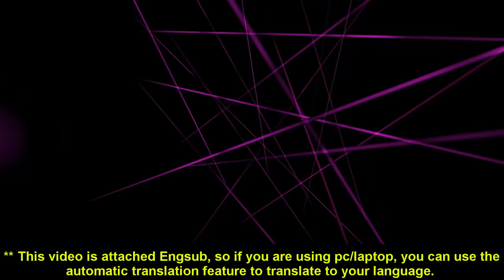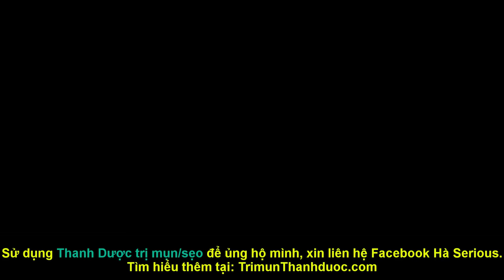GODZILLA 2019 VS MEGA-KAIJU, con nào sẽ thắng #74| Bạn Có Biết?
* Mục lục(Chapters) video:
00:00 Giới thiệu nội dung
00:32 Phân tích Mega-Kaiju
04:03 Phân tích Godzilla
09:19 Kết luận

Nội dung: Hà Serious
Dựng video: Thành Đạt
Giọng đọc và hiệu đính: Hà Serious

- Momo: 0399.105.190 (Nguyễn Thanh Hà)
- Vietcombank: Số TK- 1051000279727 (Nguyễn Thanh Hà)

- A_Quiet_Thought
- The_New_Order
- Spirit_of_the_Dead
- Subtle_Betrayal
- Cliffsides
- Wedding_Fun

This is the English Version Channel of Bạn Có Biết Channel with English voice, you can check out now: